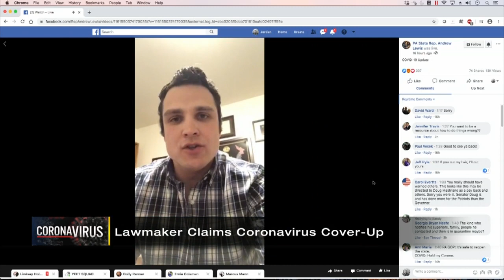Coronavirus cover-up? State lawmakers call on Attorney General to investigate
A Pennsylvania lawmaker said his colleagues covered up a coronavirus case in the state Legislature and now some Democrats are calling on the attorney general to investigate.